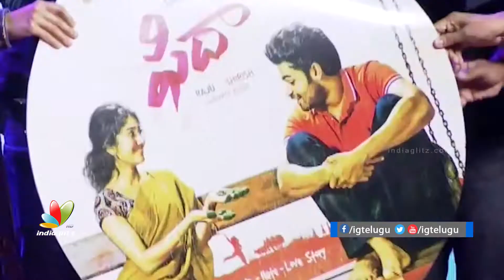Fidaa audio launch full video || Varun Tej || Sai Pallavi || Sekhar Kammula || Dil Raju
Fidaa audio launch full video. Starring Varun Tej, Sai Pallavi, Sekhar Kammula is the director and Dil Raju is the producer of this movie.